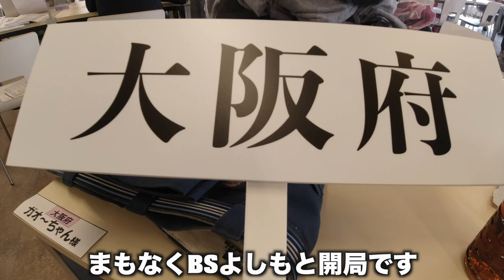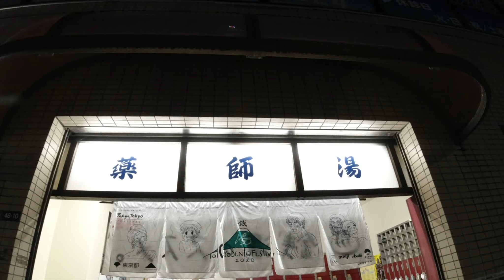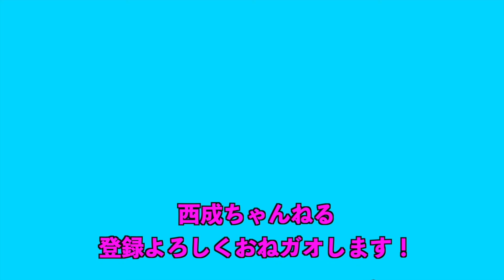【BSよしもと開局】西成芸人が大阪代表として行った結果がヤバすぎた。。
BSよしもと開局特番で東京のスタジオへ！西成区住みます芸人ガオ〜ちゃんは結果を出せるのか！？
スカイツリーを感じながら銭湯『薬師湯』で疲れを癒しました。

【店舗情報】